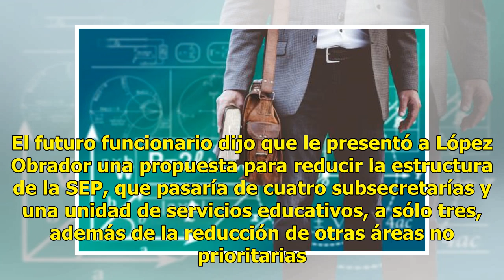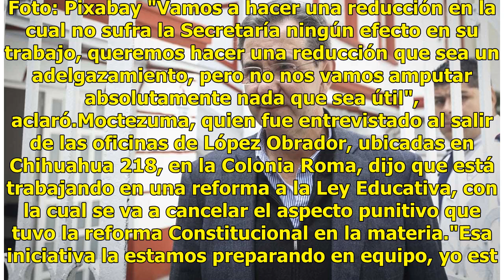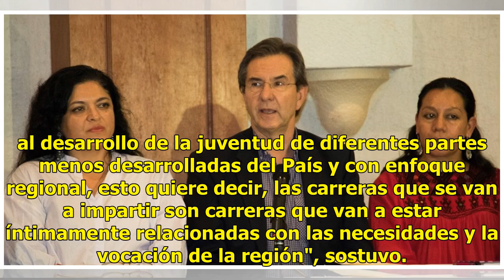Anuncian reestructuración de SEP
Ciudad de México.- Después de una reunión con el virtual Presidente electo, Andrés Manuel López Obrador, Esteban Moctezuma anunció que harán una reconfiguración de la Secretaría de Educación Pública (SEP) para reducir su estructura y cambiar sus oficinas centrales a Puebla. Lee también: SEP da a con...